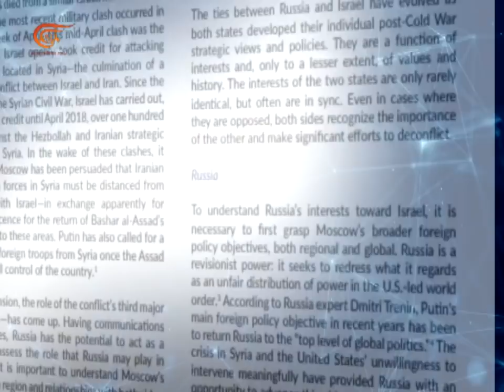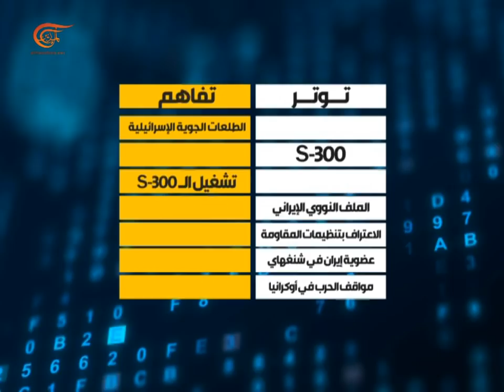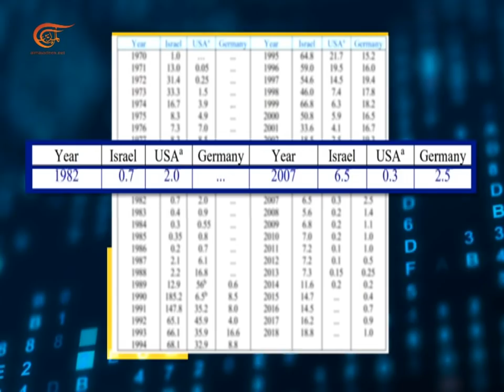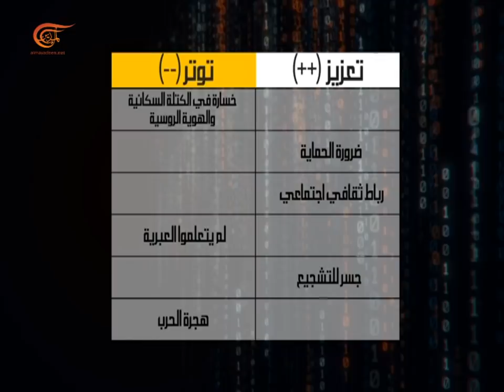في المعادلة | موسكو تل أبيب – محددات العلاقة | 2022-05-17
عندما تحدث لافروف عن الأصول اليهودية لأدولف هتلر، غضب الاحتلال وفرحت شعوب المنطقة، وعندما تحدث الإعلام الإسرائيلي عن اعتذار بوتين شعر الجمهور بالخذلان، وبعد أن نفى الكريملين الرواية في بيانه ، عادت الفرحة مجدداً.. هذه الحلقة تناقش طبيعة العلاقة بين روسيا و "إسرائيل".. ليس انطلاقاً من الأحداث الأخيرة فقط، وإنما انطلاقاً من التاريخ وتوازن القوى وطبيعة المصالح.

الشخصيات المشاركة: مكسيم شفشينكو - كاتب صحفي من موسكو

00:00 مقدمة الحلقة
02:05 السبب الأول
12:00 في السياق
21:53 معادلة العلاقة
26:02 الاستدلال